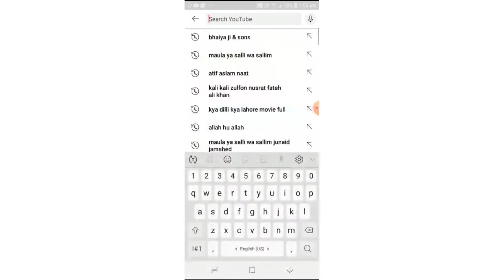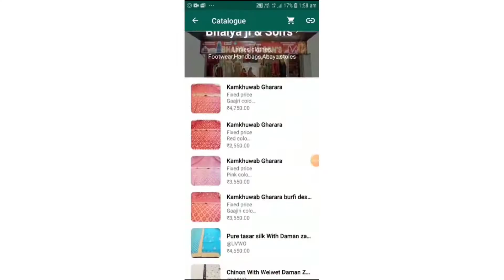Bridal Kamkhuwab Gharara's || After lockdown latest designing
Assallam O Allikum

Hope you all are going good we are here
with our latest variety of Bridal Kamkhuwaab Gharara's

hope you all like this video if you like
this video give it a thumbsup share with your family
and friends .